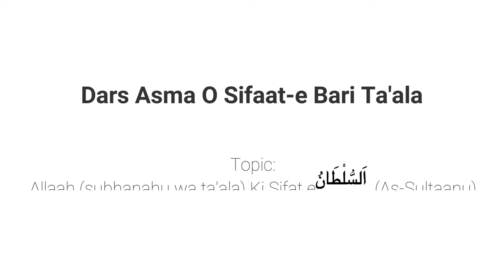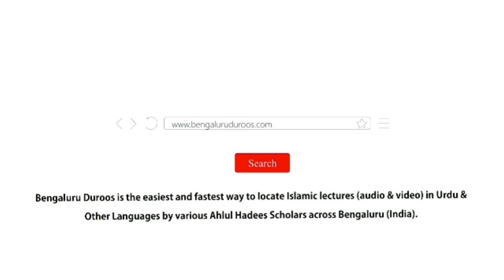Asma O Sifat Part - 61 | Allaah Ki Sifat-e اَلسُّلْطَانُ (As-Sultaanu) | Muhammad Muadh Abu Quhafah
Topic: Part 61 - Allaah (سبحانه وتعالى) Ki Sifat-e اَلسُّلْطَانُ (As-Sultaanu)

٠٠٠٠٠٠٠٠٠٠٠٠٠٠٠٠٠٠٠٠٠٠٠٠٠٠٠٠٠٠٠٠٠٠٠٠٠٠٠٠